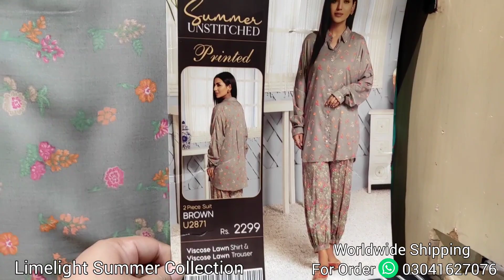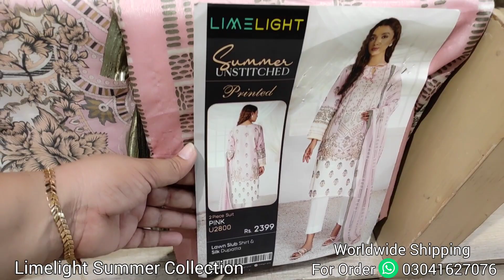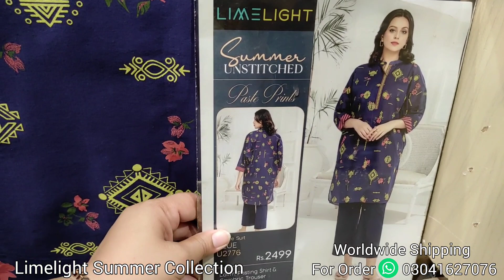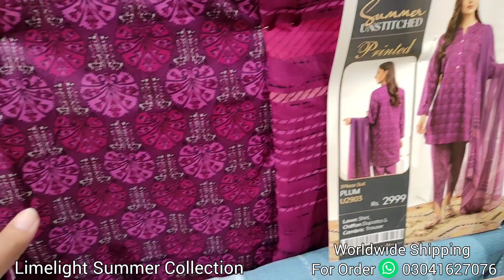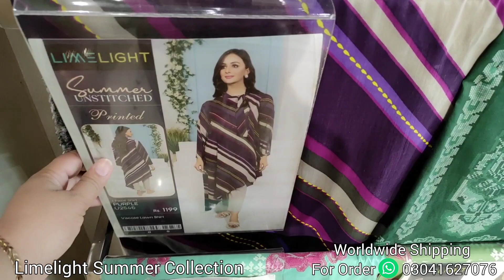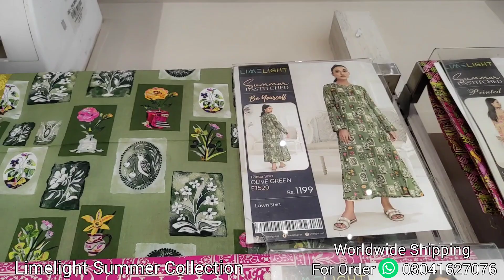limelight summer collection 2023 / limelight Eid collection 2023 / limelight new collection 2023